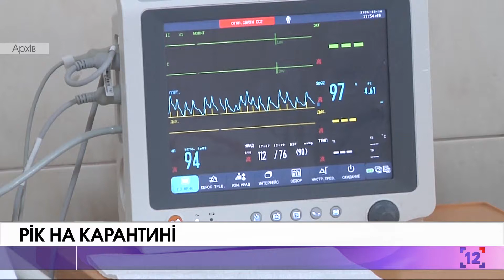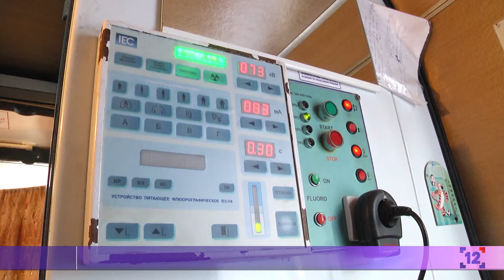Головний випуск новин за 23 березня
0:00 - початок
0:24 - в Україні лютує британський штам вірусу
1:41 - спецрепортаж до річниці розгулу Ковід-19
6:18 - у Луцьку працював пересувний флюорограф
7:07 - скільки грошей і на що витрачають українці
7:30 - про долю Центрального ринку у Луцьку
10:08 - на митному посту «Доманове» - хімічна небезпека
10:35 - чи заміновували Володимир-Волинську міськраду
11:02 - на Волині відновили систему протиповітряної оборони
11:37 - розбираємося у скандалі. чи справді домагався тренер до вихованки